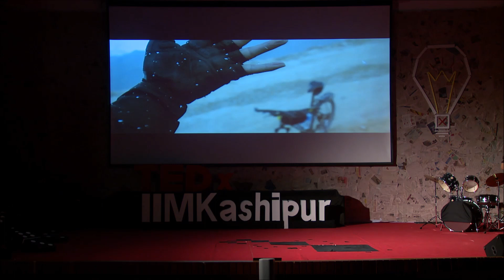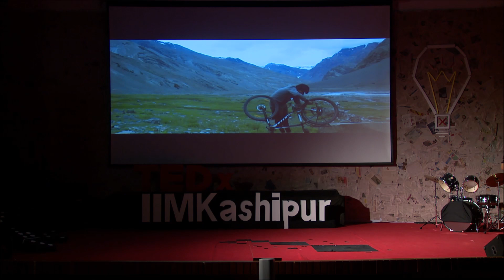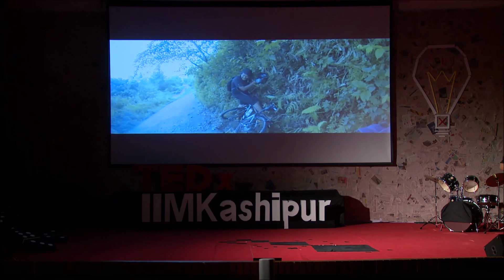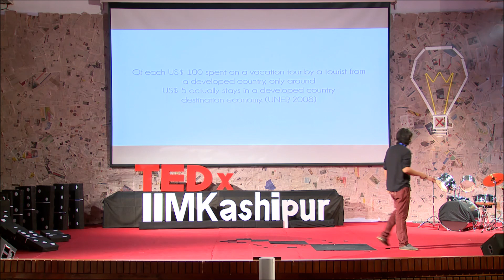Traveliving - Living while traveling | Shubham Dharmsktu | TEDxIIMKashipur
Shubham Dharmsktu hit the road suddenly one night at 02:00 AM and while traveling across the Indian subcontinent discovered the real meaning of life. He is popular for a new style of living called traveliving. Along the way he inspires people to create a sustainable planet and spreading environment awareness while living off a bicycle. He points how - support local economies, conserve while you travel and respect local traditions.

Shubham Dharmsktu hails from the state of Uttarakhand and has a passion for adventure. He is popular for a new style of living called traveliving. He is known around the world for his cyclic expeditions through the Indian Subcontinent. He was a student of National institute of Design, Ahmedabad when he started his first journey. In the summer of 2014, he started his first adventure when he began his journey for the southernmost point of India, Kanyakumari. He, with only a couple of bags and a bicycle, started his 3200 km journey, crossing 6 states and 1 union territory. He reached Kanyakumari on the 58th day of the journey. Inspired by his achievement, 50 people followed him on a 70 km journey to the Gujarat bird sanctuary. The response
from the people prompted him to start another journey. On 20th April 2015, he embarked on the Great Himalayan Cycle Trip from Arunachal Pradesh to Jammu Kashmir through Bhutan and Nepal.